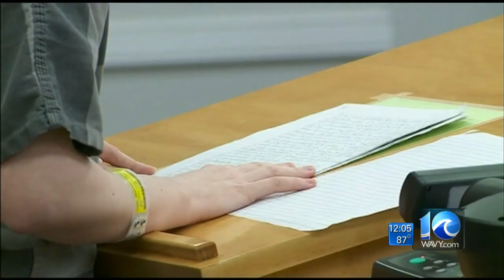Parents of caged girl charged with homicide